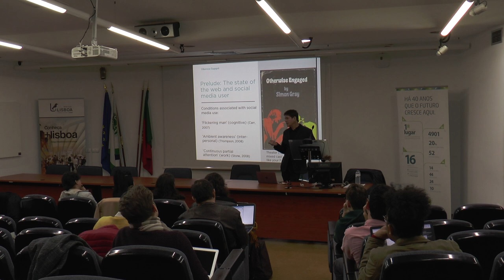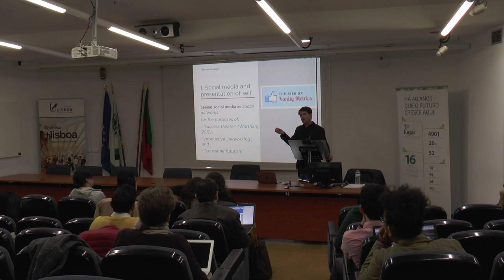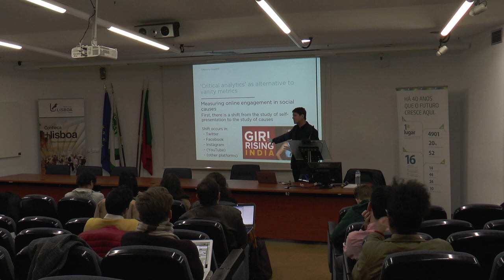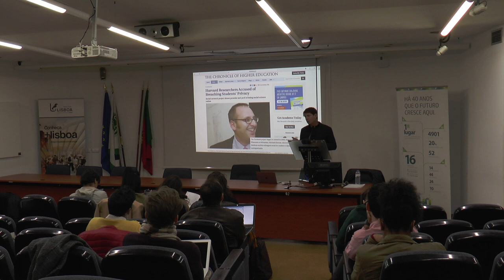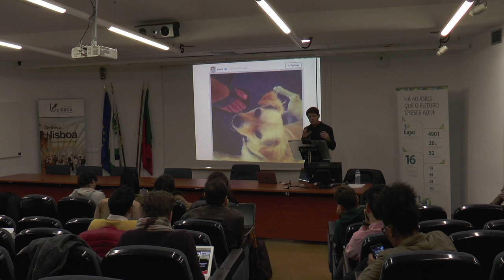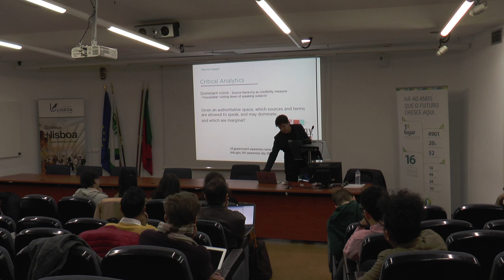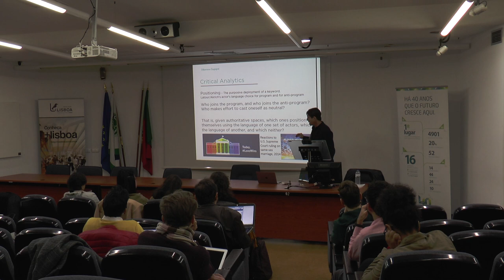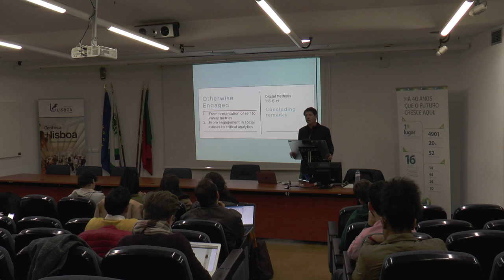Otherwise Engaged: Social Media from Vanity Metrics to Critical Analytics - Richard Rogers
SMART Data Sprint: Beyond Visible Engagement
28 January – 1 February 2019
Universidade Nova de Lisboa I NOVA FCSH I iNOVA Media Lab
SMARTdatasprint I Facebook Group: SMART Data Sprint I @iNOVAmedialab

Keynote:  Otherwise Engaged: Social Media from Vanity Metrics to Critical Analytics - Richard Rogers (recorded on 28 January 2019)